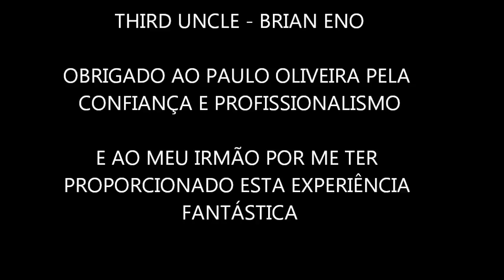Skydive - Evora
o meu primeiro salto